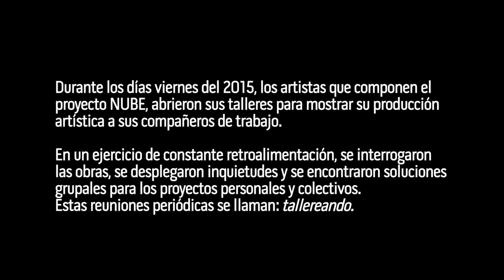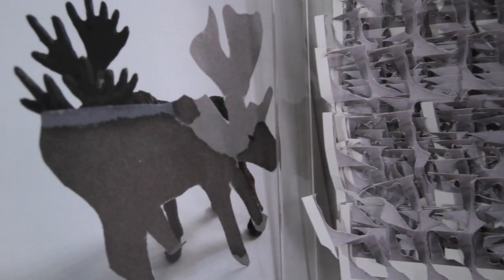¿Qué es el “Tallereando”?: Visitas a talleres de artistas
Durante todos los días viernes del 2015 nuestro equipo se reunió a Tallerear. ¿Qué es el Tallereando? Es abrir nuestros talleres de arte y compartir los procesos de nuestro trabajo con los demás. Presentamos, conversamos y entregamos nuestras opiniones sobre el trabajo artístico de nuestros compañeros.

Créditos:
Cristián Figueroa
Claudio Gonzalo